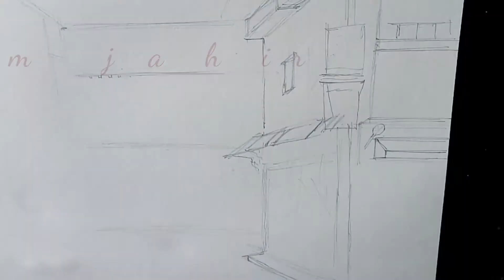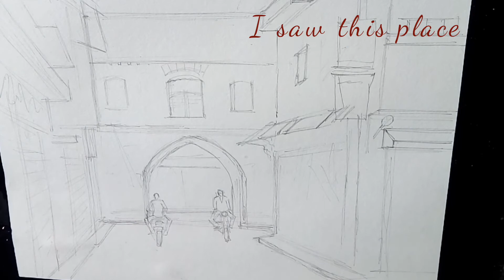easy water colour painting / 3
hi i am jahir .hope you like it